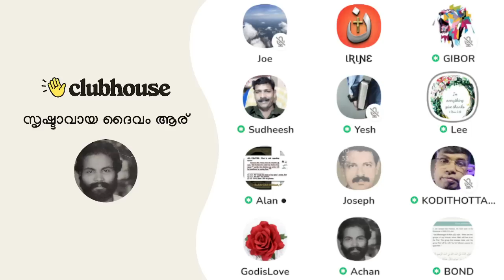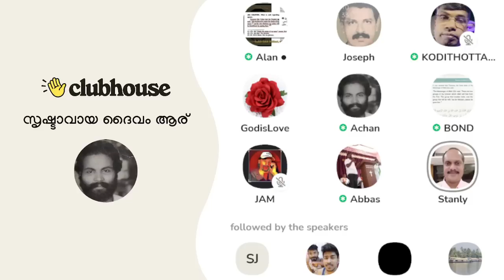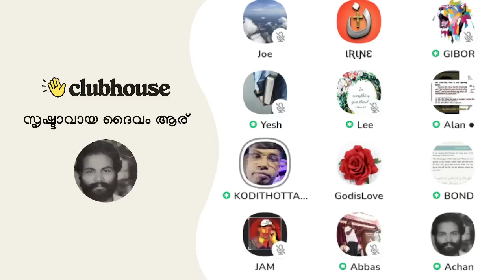എല്ലാവരും കേരള സ്‌റ്റോറിയെയും ലൗവ് ജിഹാദിനെയും പറ്റി ക്ലബ്ബ്ഹൗസിൽ വന്നിരുന്നു പറയും!!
എല്ലാവരും കേരള സ്‌റ്റോറിയെയും ലൗവ് ജിഹാദിനെയും പറ്റി ക്ലബ്ബ്ഹൗസിൽ വന്നിരുന്നു പറയും; നിങ്ങൾ ആരെങ്കിലും ഇതിനു വേണ്ടി പോലീസ് സ്റ്റേഷനിൽ പോയിട്ടുണ്ടോ? Anil Kodithottam | Stanly Sebastian | Clubhouse Malayalam Discussion